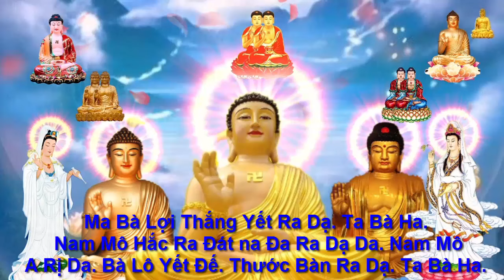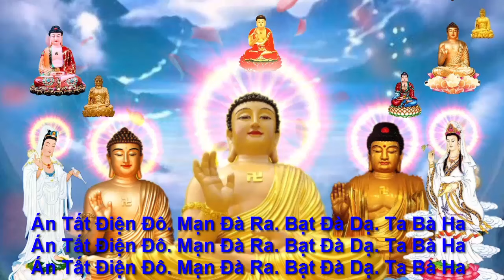KINH CHÚ ĐẠI BI 5 Biến - Tụng Chú Đại Bi cầu an | Tâm An Lạc BT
- Xin chào quí phật tử và các bạn thân mến.
- Tụng Chú Đại Bi 5 biến, cầu an.
- Đây là kênh Tâm An Lạc BT. Kênh này, chia sẽ những video có nội dung như sau: phật giáo, kinh phật, tụng kinh, niệm Phật.
- Mời bạn xem, đăng ký, like, bình luận, chia sẽ để xem những video mới nhất và hay nhất.
- Hãy thường tụng kinh, niệm phật mỗi ngày giúp tâm an lạc, tiêu tai giải nạn, giải trừ nghiệp chướng.
- Chân thành cảm ơn các bạn rất nhiều.